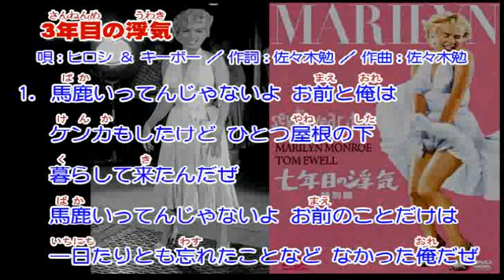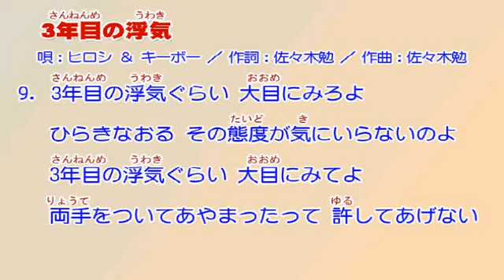ヒロシ&キーボー 3年目の浮気